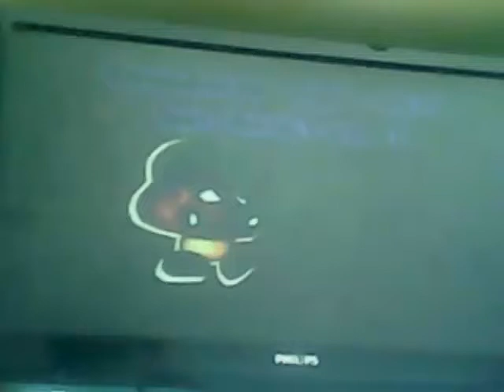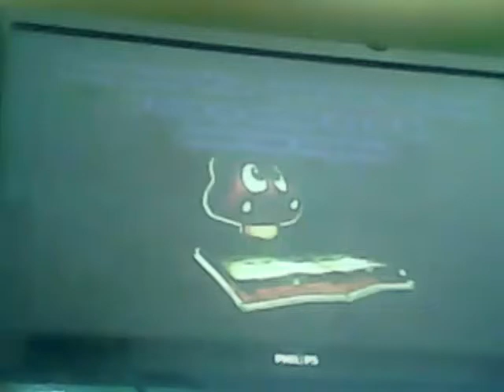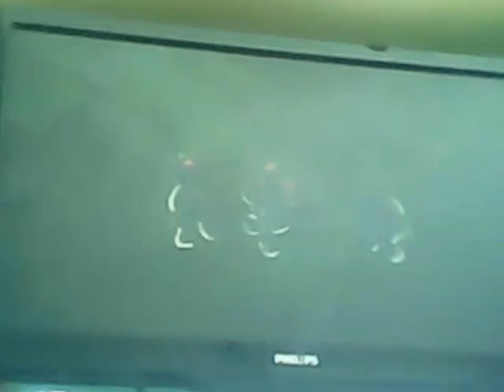bloopers a fusaum de 2 bloopers